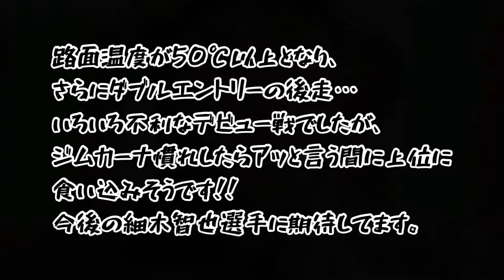【ダートラチャンプ 細木智也】全日本ジムカーナへの挑戦！ SWK スイフトスポーツ ZC33S スポーツランドTAMADA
2022JAF全日本ジムカーナ選手権 第3戦
MAZDA SPIRIT RACING CUP in TAMADA
開催場所：スポーツランドTAMADA（広島県）
参戦クラス：JG7
参加名：MJT・SWK・DL・スイフト
ドライバー：細木智也
リザルト：15位

ダートトライアルでカヤバがサポートしておりますチャンプ細木智也選手が、2022/5/8に開催されました全日本ジムカーナ第3戦に参戦しました！！
カヤバは細木智也選手を応援してます！！

細木智也選手のYouTubeチャンネルは↓↓↓
トモヤsport driving TV

※※2022/4/1より、「KYB株式会社」は「カヤバ株式会社」へ社名変更となりました※※